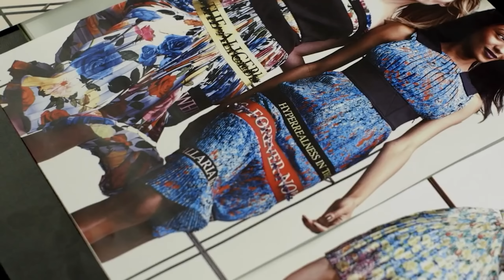Как полюбить себя. Ключ к успешной жизни.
Сегодня я делюсь своими мыслями о любви к себе, почему важно вкладывать в себя и почему это здоровый эгоизм. Как это помогает делать мир лучше. И как люди привыкли искажать смыслы и вредить себе. Почему нелюбовь к себе опасна. И как я избегаю манипуляций. Обо всем этом смотрите в видео.

Меня зовут Элина Федорова, я - создатель проекта Wispence, модель и блогер из Лос-Анджелеса. В своих видео я делюсь секретами красоты и здоровья, психологии, отношений, стиля, моды и рассказываю о собственном опыте жизни в США, ведения модельной карьеры и многих других интересных вещах. Также я регулярно выпускаю свои влоги, в которых можно увидеть мою жизнь "изнутри”.